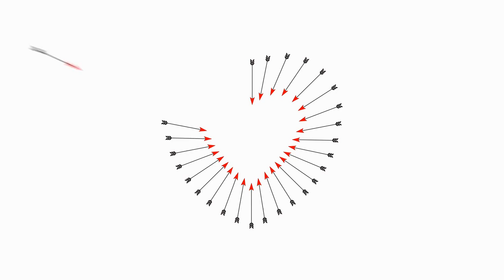Artemis - Keeper of the Flame ~ galaxygirl 08-30-2019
This marvelous music is  "Walking in the Air"    by  Michael Chertock
He gave me permission a few years back to use this song and its possibly my all time favorite piece of piano music. Thank you, Michael.

~Young Lightworkers~

I am Artemis, keeper of the flame. Greetings, fellow initiates of the way, of light, of love. I embody the energies of the huntress. Many of you have served me as we served these energies together. I am portrayed as one of fierce beauty, as an amazonian warrior. Let us be clear. I am a protector of the animals. I am protectorate of the realm, defender of the righteous, the innocent, the forgotten. For too long has the hunting sport been misused, maligned. It is imperative that humankind begins to align more fully with the goddess of Gaia, of her creatures, her species, her kingdoms, her kinds.

Green, the color of the heart chakra, is such a vibrant hue from space. We see the green of Nova Gaia beckoning you all onward on your inner journeys. I am with my sisters Aphrodite, Athena. We of the feminine trinity see with fresh eyes of all seeing Source light. It is true. You have heard these words many times through this one’s channels. It is true. When out of the 3D humankind embodiment one does see clearly. One sees all of the missed arrows of opportunity, when one was too afraid to see, to really truly see the opportunity of love, of adventure awaiting them. This era is over, is past now. Nova Gaia gleams like a bright emerald or jade sparkling green in the near distance, a mirage becoming quickly solid. Best keep your footing as the energies twist and shift around. Keep your warrior stance. Ground the light.

I am Artemis, keeper of the flame. I am protector of the realm. I hold the energy of adventure, of pure love, of advancement. One cannot advance when standing still. One must continue to walk to continue on their journey. Arrows of love packed in the quiver, we extend our hands to you, in love and oneness. For we see you as you truly are, warriors and light bearers of the way. Initiates arise. Let us change the animal skins of the old ways of death and destruction to richly woven gilded fabrics of the most precious flexible metals, clothing you in light. Look in the mirror and rub away the film of forgetfulness. Look into the still pond. Who and what do you see? Do you see yourself as your 3D or 5D you? As your small self or your angel self? All lies within.

I am Artemis, keeper of the flame. Keep your heart-light burning strong and sure and watch the surrounding darkness melt into light. Explore the upper mountain ranges of love and adventure with me. You are well protected. Together we join arm in arm, hand in hand, facing the darkness within and without head-on, fearless. Tonight we see fear and say goodnight to it, forevermore. Be at peace with all of your selves tightly packed within. Send them love. Send them light.

I am Artemis, keeper of the flame of love, of curiosity, of inner determination. Ferocity of love, burn bright within the nearly awakened heart consciousness of these fellow initiates of the way. I embody love, the protection and defense of it. I protect Gaia and all of her kingdoms. I am returned. I walk among you with the others. There are many. We bring the light to this realm now, forever grounding the light, changing the codes, bringing peace, bridging worlds. And you, ground team as you have been called, are the other receiving end of this energy bridge. To this we extend our hands to our hearts in thanks and eternal gratitude. For the light has won. Defend the light! I, Artemis, have spoken. So be it.

~ galaxygirl